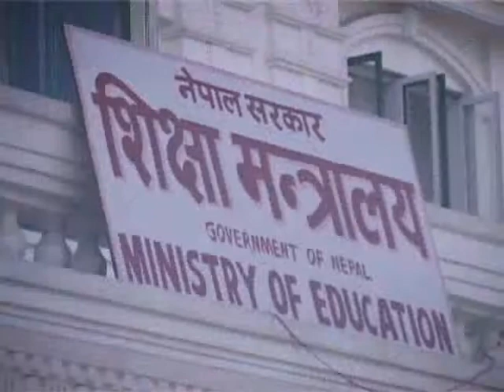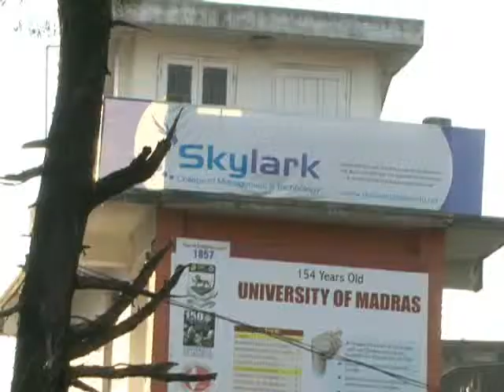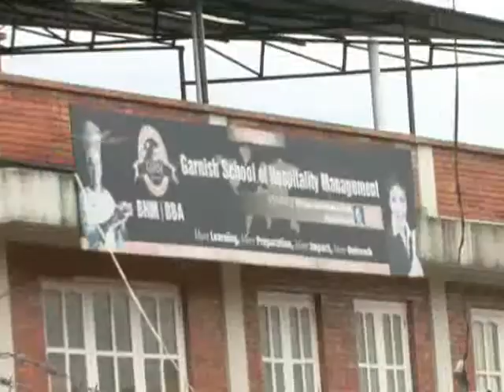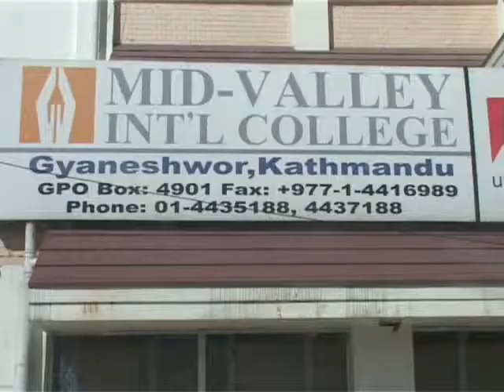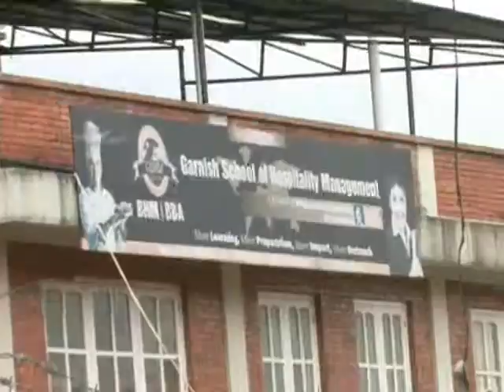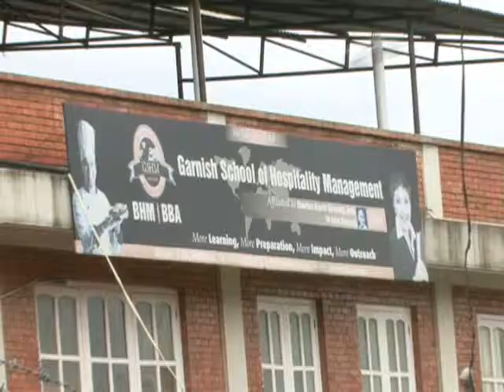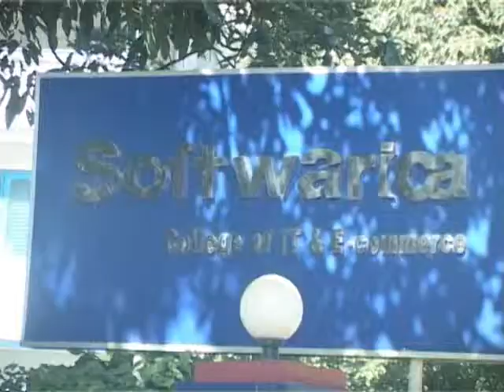Mission news ashoj 6 part 2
ABIDHA COLLAGEHARU PART